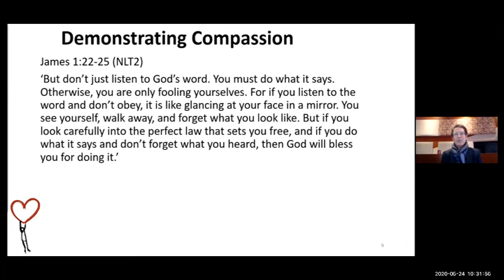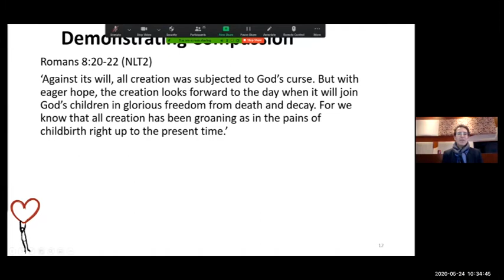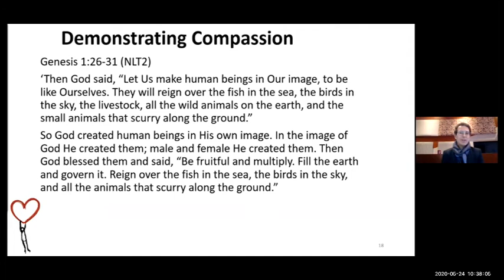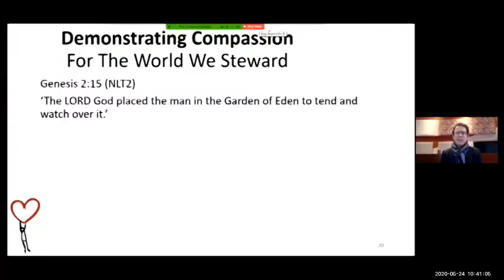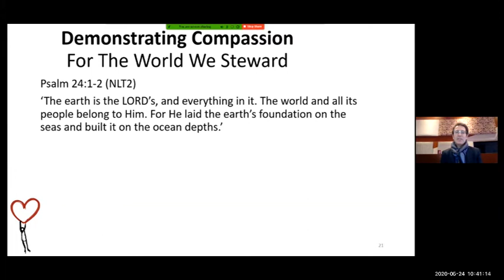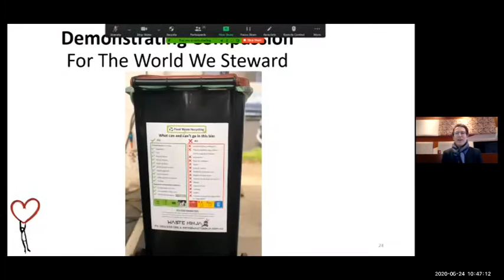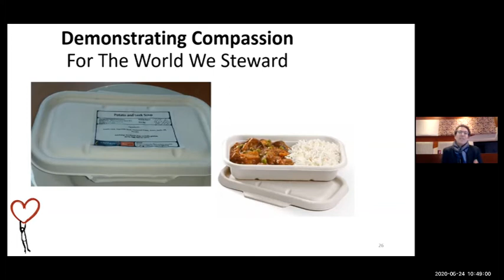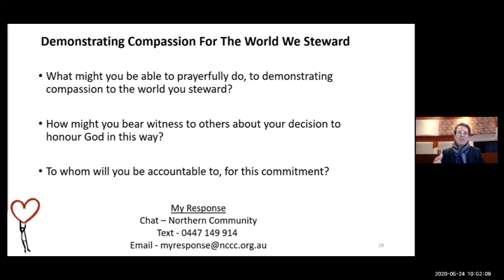20200524 Demonstrating Compassion #4 To The World We Steward.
When you have something on loan from someone you love, you want to treat it well. Today, David Toscano looks at our demonstrating compassion to the world we steward, and one day will give back to God.